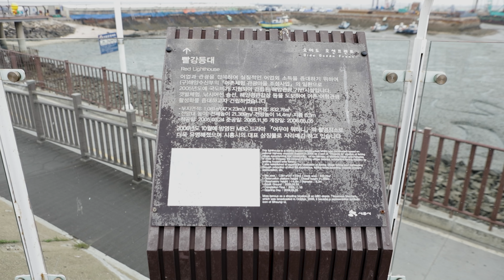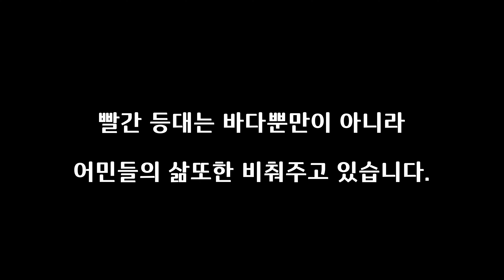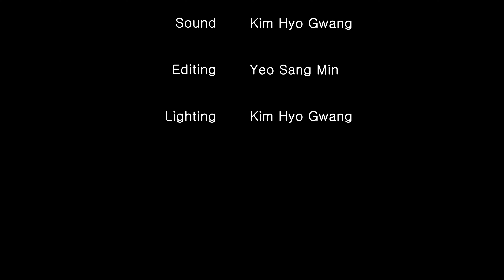제3회 대한민국 등대여행 영상 공모전 '오이도 빨간등대의 빛 그리고 삶'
제3회 대한민국 등대여행 영상 공모전
제목 : 오이도 빨간등대의 빛 그리고 삶

제작자 : 여상민, 김효광, 염준성

작품설명 : 오이도 빨간등대 건설 이후 오이도 주민들의 삶의 변화를 비춘다
                   오랫동안 인천의 오이도의 밤바다를 비추어 오던 오이도 빨간등대
                   빨간 등대는 밤바다뿐만이 아닌 어민들의 삶 또한 비춰주고 있다

본 영상은 서울지방항공청 항공운항과 비행승인과 51사단 항공사진촬영허가를 득 하여 촬영한 영상임을 알려드립니다